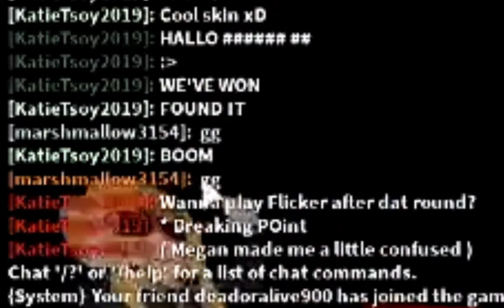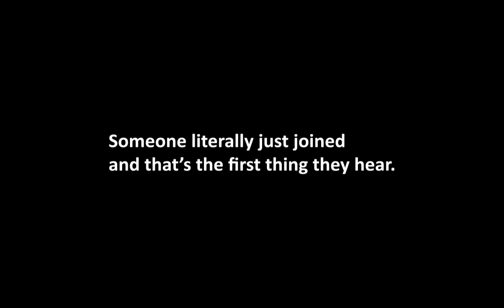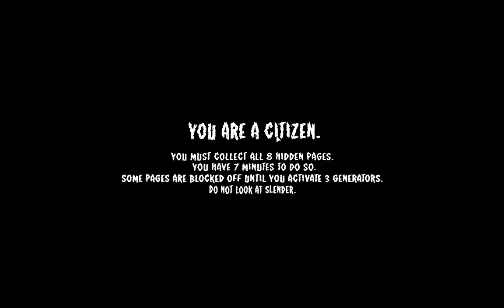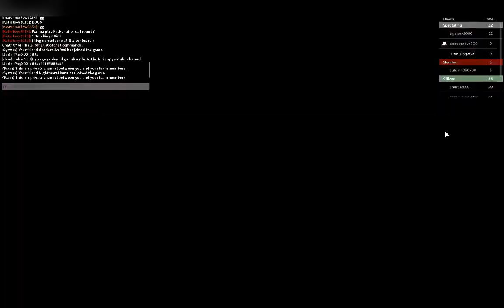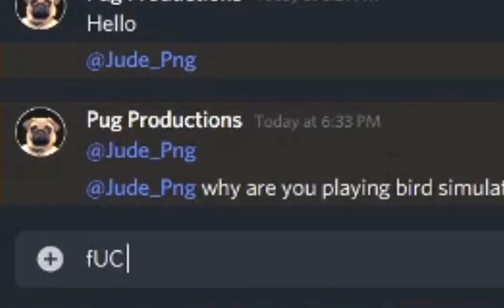Roblox Funnies!?!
PLEASE READ U DICK!
Thank you once again for the editing fez, you have been a great friend and put hours in to your work, your channel is great and you lovely wankers should fucking subscribe to him!!!
anyway thank you fez.
Hope u enjoyed the video fellas :)